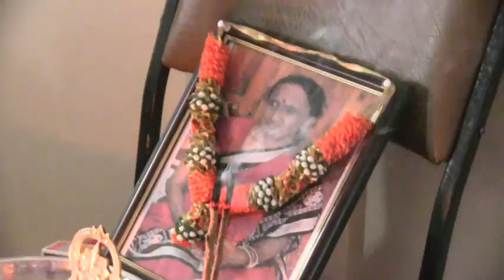2N PRODUCTION - FUNERAL VIDEO FOR BHARTI DEVI